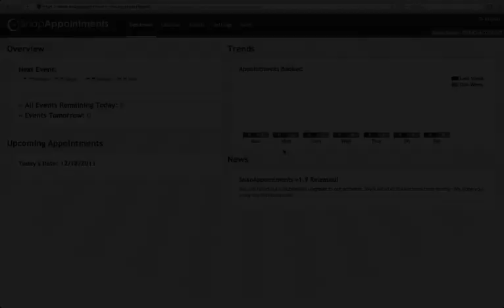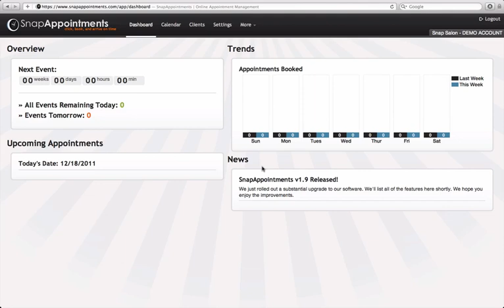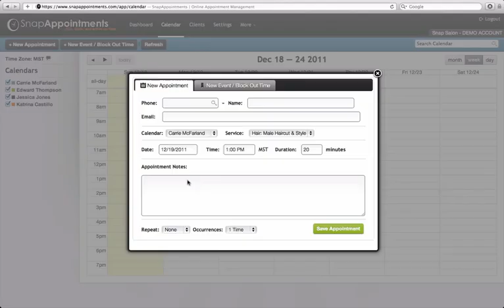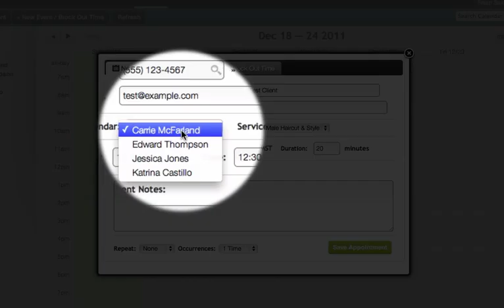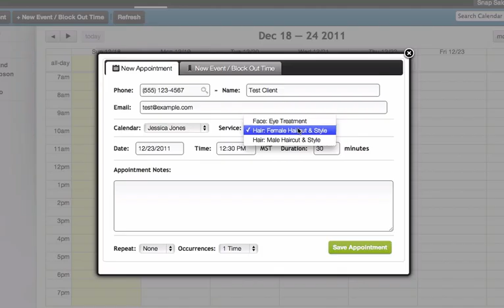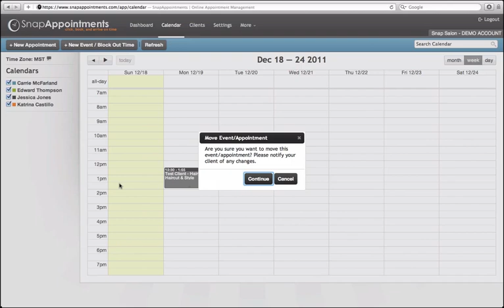Getting Started with SnapAppointments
This video tutorial will show you how to get started with SnapAppointments to manage and accept appointments online.